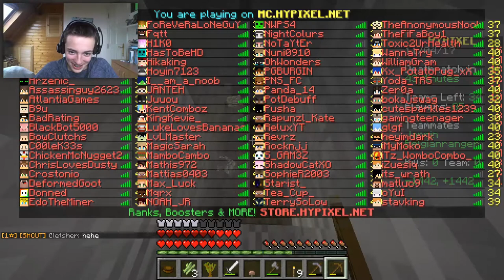'DAG OPNAMES!' ~ Belgian Hypixel UHC - Seizoen 1 #2